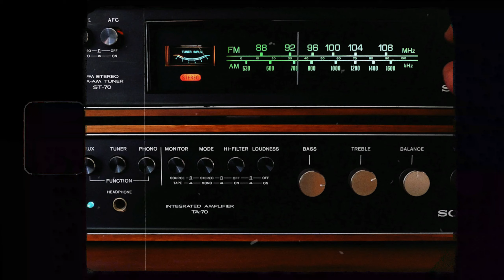Anders Osborne - "Pass On By" (Official Music Video)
I am so incredibly grateful for this beautiful video created by Brian Huggins as a visual compliment to my song “Pass on by”.
If you have a moment today to reflect with love and grace on someone(s) you’ve lost recently or in the past, I encourage you to do so. Tell them how much they meant to you and still do. Maybe they’ll respond with a little sign that they heard you 🙏🏽💜

“I will never let your memory pass on by”

Sincerely,

- Anders.

"Pass On By" from the album 'Orpheus and the Mermaids' out now everywhere on 5th Ward Records
Directed by Brian Huggins

May 20 · Bayou Bon Vivant · Norfolk, VA
Jun 25 · Blues From the Top · Winter Park, CO
Jul 21 · Redwood Ramble ·  Navarro, CA
Jul 22 · Hopmonk Novato Outdoor Venue · Novato, CA
Sep 5-8 · Steve Earle’s Camp Copperhead · Big Indian, NY
Sep 9 ·  Park City Song Summit ·  Park City, UT
Sep 11- 14 · High Camp Hut ·  Telluride, CO
Sep 15 · Telluride Blues & Brews Festival · Telluride, CO
Sep 19 ·  Bull City Summit · Durham, NC
Nov 4 ·  The Big Easy Cruise ·  Fort Lauderdale, FL